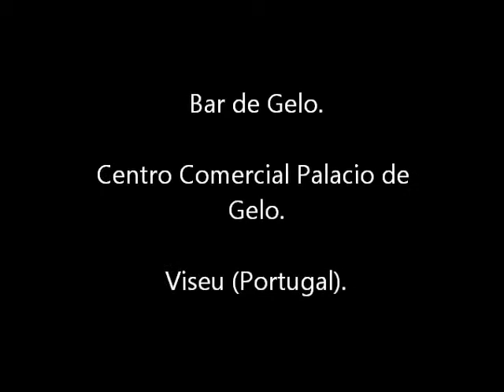Bar de Gelo. Viseu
Bar de Gelo.